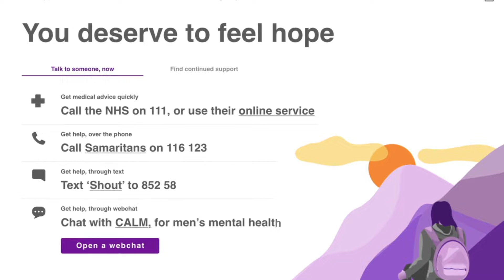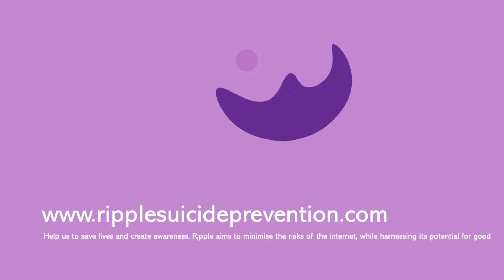Ripple Interview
Alice speaks about R;pple in her hometown.